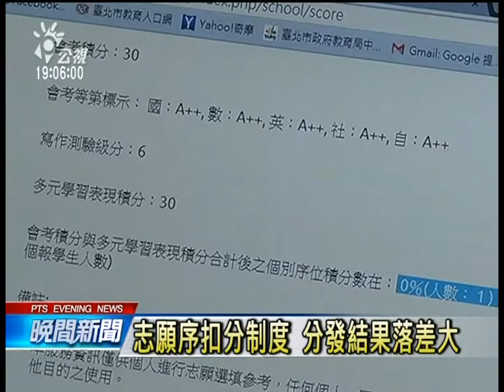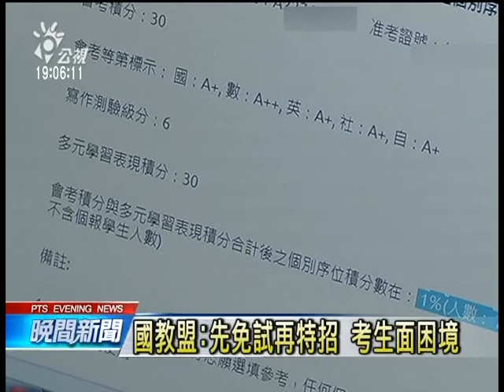免試選填志願明截止 學生 家長陷恐慌 20140608 公視晚間